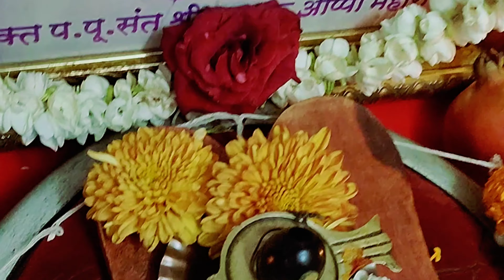"श्री सद्गुरु अप्पा महाराज यांची पहिली पुण्यतिथी"रुद्राभिषेक,पादुका पूजन,संक्षिप्त गुरुचरित्र पारायण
"श्री सद्गुरु अप्पा महाराज यांची पहिली पुण्यतिथी" २०२४-oct-०५ रोजी साजरी करण्यात आली आहे रुदराभिषेक, गुरु पादुका पूजन, संक्षिप्त गुरुचरित्र पारायण, आरती, प्रसाद
सर्व भक्तगणांनी आज साजरी केली आहे.